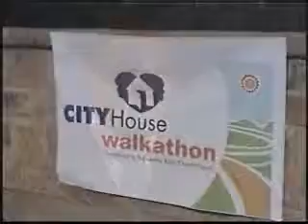CITY House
A fundraising video for CITY House in Plano, TX